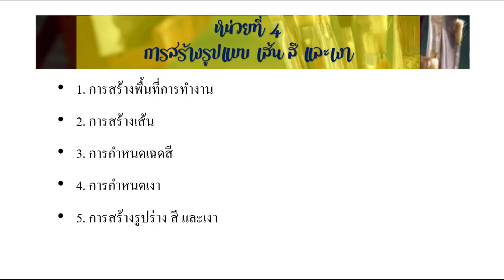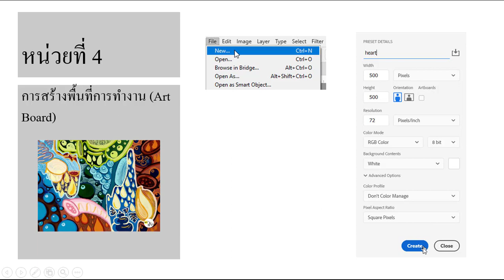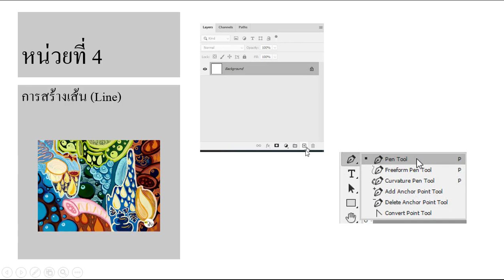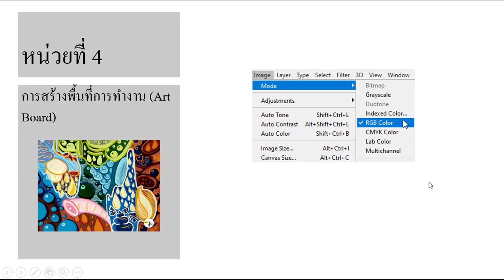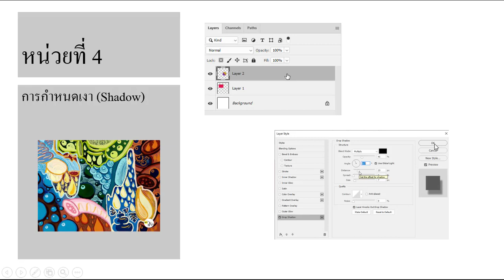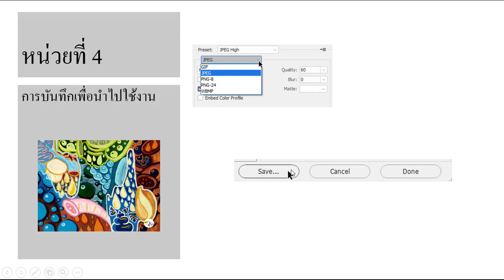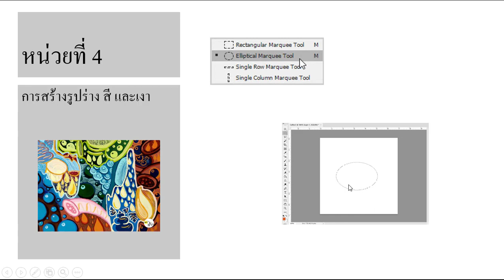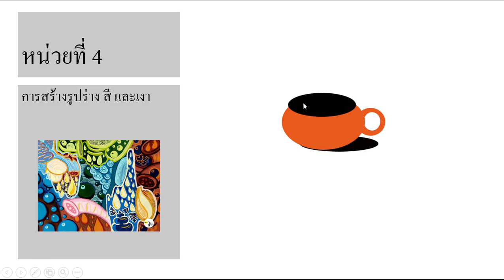วิชาองค์ประกอบศิลป์สำหรับงานคอมพิวเตอร์ หน่วยที่ 4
การสร้างรูปแบบ เส้น สี และเงา